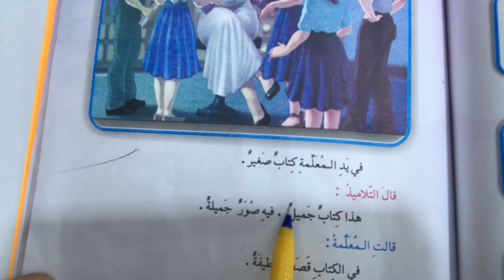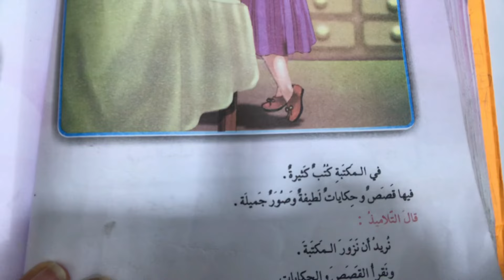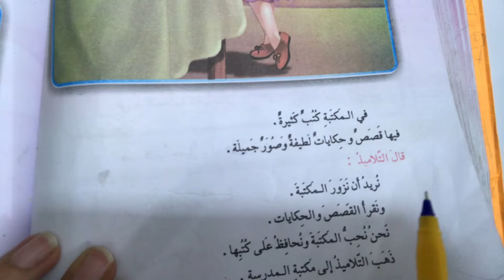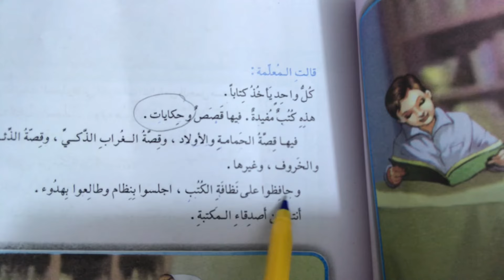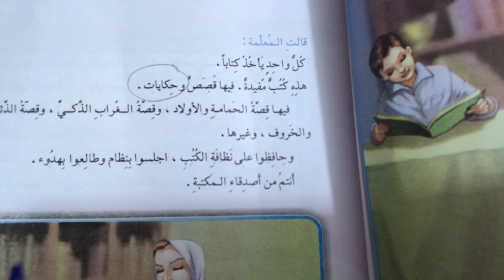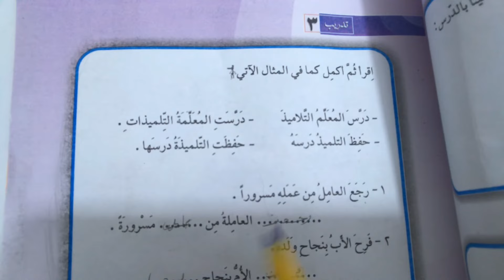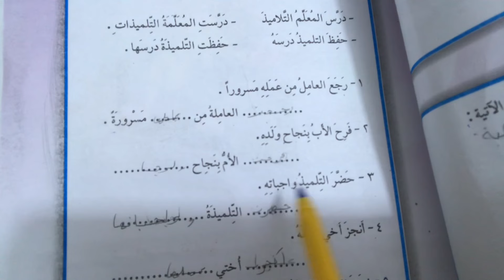مكتبة المدرسة للصف الثالث الابتدائي ص٧٥/قراءتي صف ثالث الابتدائي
مكتبة المدرسة صف ثالث الابتدائي
صف ثالث الابتدائي